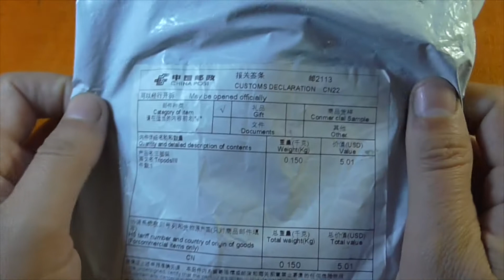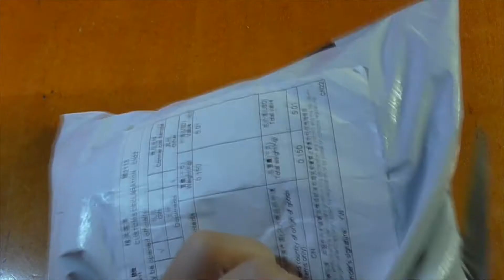Крепление на плечо для Экшн Камеры AliExpress !!!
Обзор крепления на плечо для любой экшн камеры, купленное у китайцев на AliExpress (Али Экспресс).